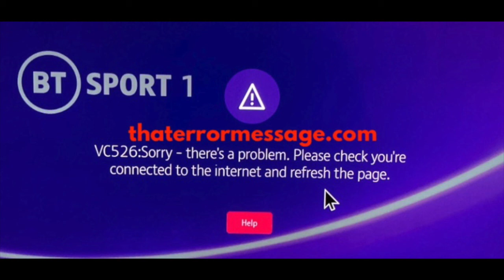VC526:Sorry - there's a problem (BT Sport)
Epic Amazon Deals Please below comment if you are getting this error and for other's solutions.
VC526:Sorry - there's a problem. Please check you're connected to the internet and refresh the page.